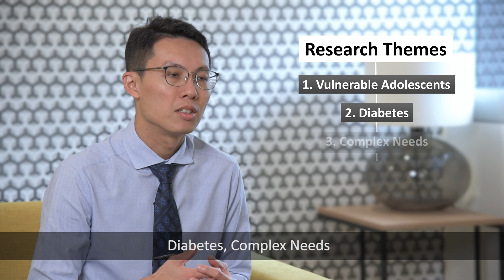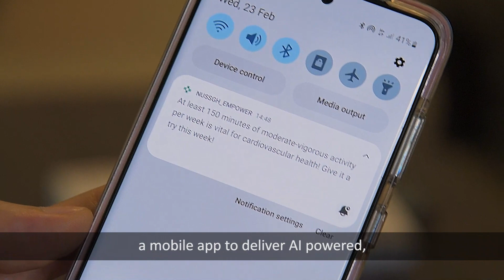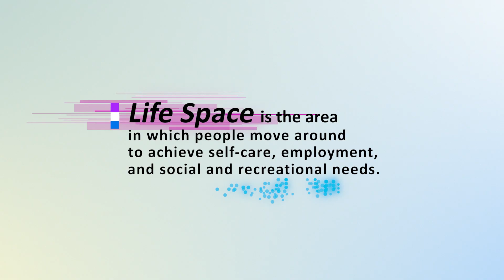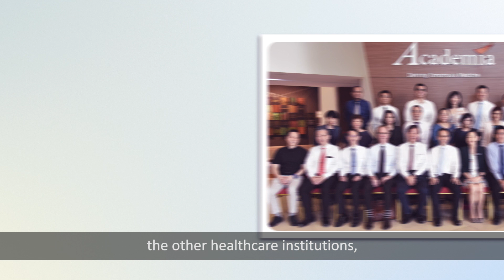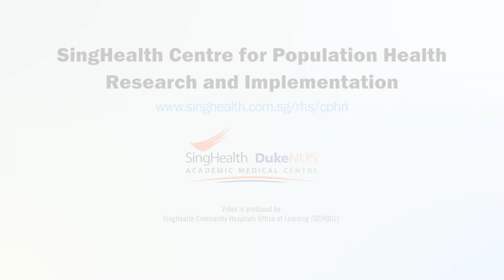SingHealth Centre for Population Health Research and Implementation (CPHRI)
Officially launched in April 2022, the SingHealth Centre for Population Health Research and Implementation (CPHRI) is the nexus for population health research, innovation, implementation science and evaluation in SingHealth.

SingHealth Regional Health System takes care of a population of 1.48 million in the East. CPHRI will leverage big data and technology as key enablers to bridge research and care delivery in the community. It will also evaluate the effectiveness of these initiatives to guide the scaling of programmes that enable the population to keep well, get well, and live well.